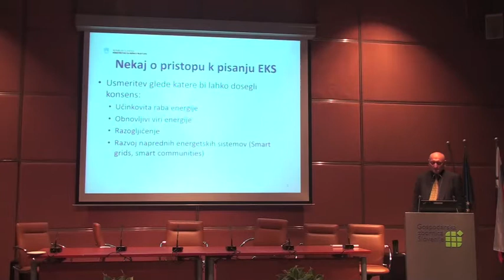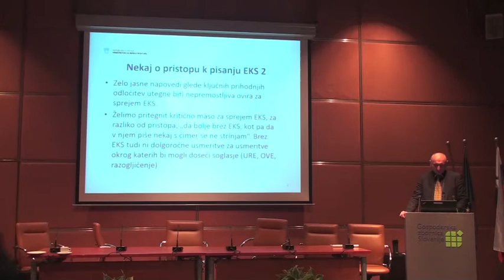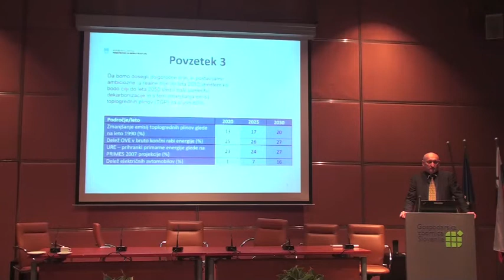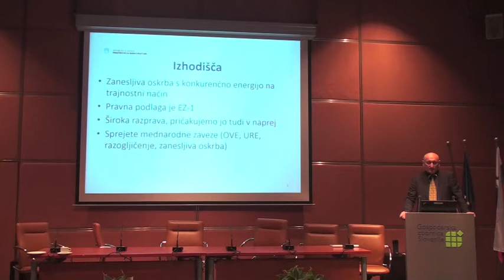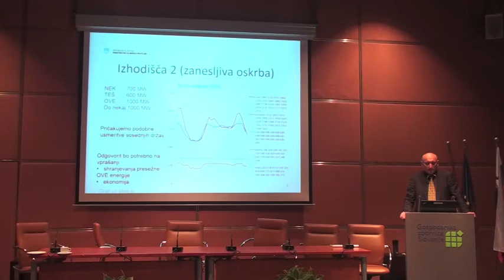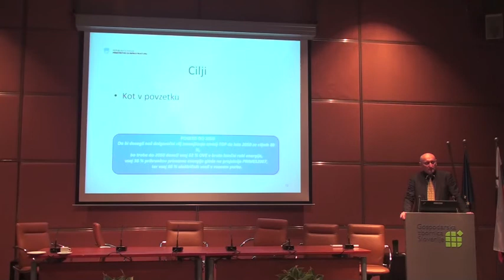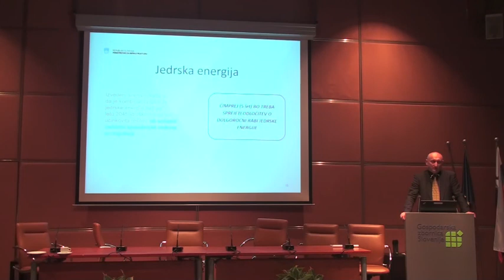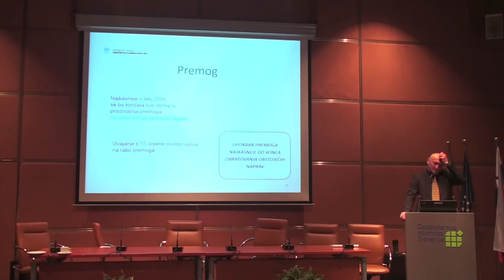epc5 - Jože Dimnik